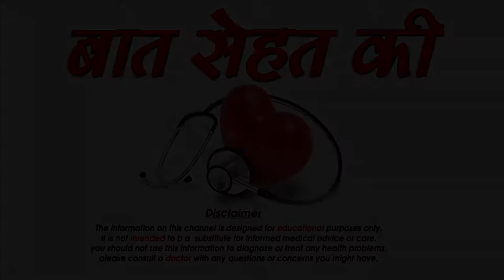दिल्ली की लड़कियों के चौकाने वाले तथ्य -Some unique qualities of delhi girls